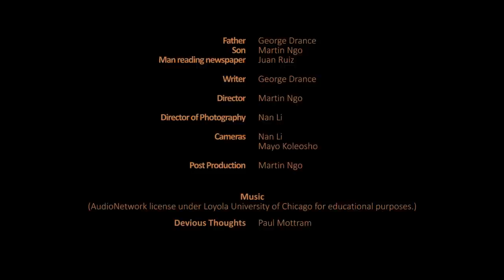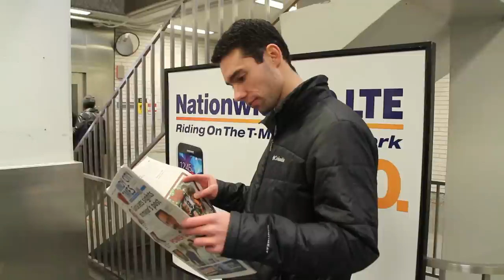Unconditional (sketch)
Father - George Drance
Son - Martin Ngo
Man reading newspaper - Juan Ruiz

Writer - George Drance
Screen Adaptation - Martin Ngo
Cameras - Nan Li and Mayo Koleosho
Post Production - Martin Ngo

Music
Devious Thoughts - Paul Mottram

Special Thanks
George Drance and our entire crew working pro-bono
Chicago CTA
Dr. Meghan Dougherty of the School of Communications
Loyola University of Chicago
Society of Jesus
Lifebook Acting Academy
Second City Acting Program